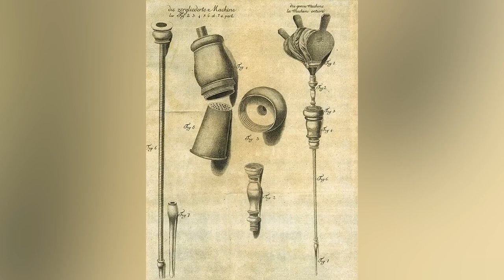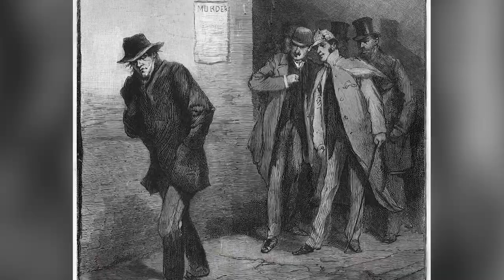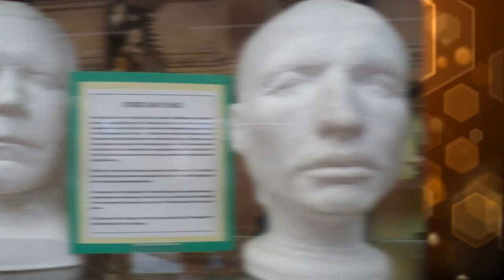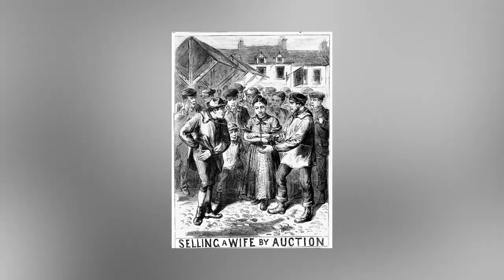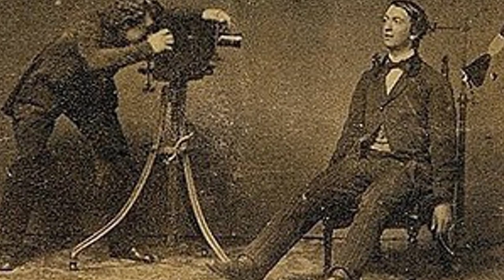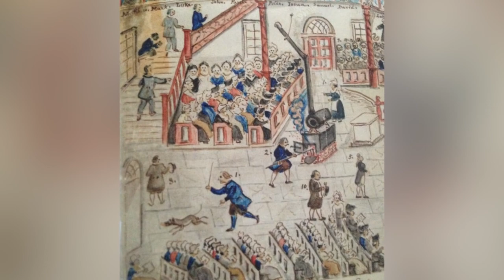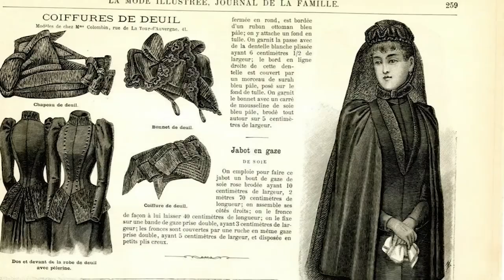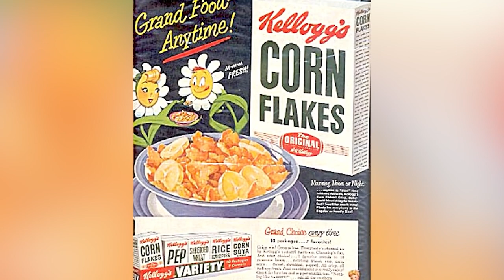The Unseen Dark Side of Victorian Life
From terrifying people performing medical experiments to widespread poverty, the Victorian Era was a time of great darkness and depression. Today we will delve into some of the most disturbing events that took place during this time, from enduring mysteries to the shocking conditions of workhouses and asylums. Join us as we uncover The Unseen Dark Side of Victorian Life!